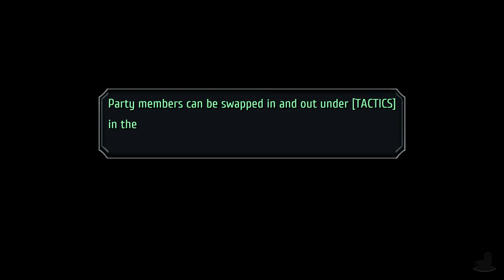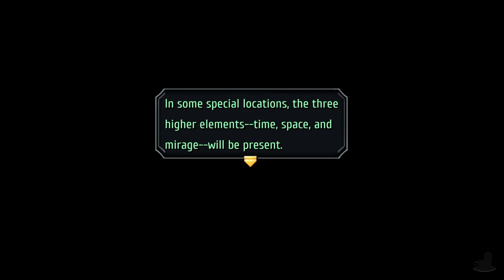Trails From Zero | Stargazer's Tower | Part 49 (PC - Geofront, Let's Play, Blind)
The Legend Of Heroes: Trails From Zero Part 49! Time for a bit of fun with Noel!

0:00 Scene Select
0:30 Fight!
8:22 Stargazer's Tower
16:48 Inside The Tower
20:57 Mechs? Golems?

We jump to three months after the event in Trails In the Sky the 3rd/Liberl to the state of Crossbell. A small nation of sorts located between the Erebonian Empire and Calvard Republic. This impacted the culture of Crossbell to be similar to that of Hong Kong. (British/Chinese)

The story follows Lloyd Bannings as he takes charge of a special police force known as the Special Support Section (SSS), a group only recently set up with 4 members. The members of SSS are:

Lloyd Bannings: A rookie who has only recently left the Police Academy. He is investigating the death of his brother in the line of duty.

Elie McDowell: The daughter of a high ranking politician in the local Diet.

Randy Orlando: A soldier with a mysterious past and is also not a Dolphin.

Tio Plato: A young girl with a high level of understanding in electronics.

Their day to day is very much like the Bracers of Trails in the Sky... but things.. as always, are stirring...

The The Legend Of Heroes: Trails From Zero is available on PC, PSP and PlayStation 4. The gameplay for this playthrough will be captured at 60 FPS on the PC version using the Geofront Fan Translation !

If you liked my The Legend Of Heroes: Trails From Zero Videos be sure to share and like the video.

The Legend Of Heroes: Trails From Zero / The Legend of Heroes: Zero no Kiseki

Platforms: PC, PSP, PS4
Genre: JRPG
Language Options: English, Japanese
Publisher: Falcom
Developer: Nihon Falcom